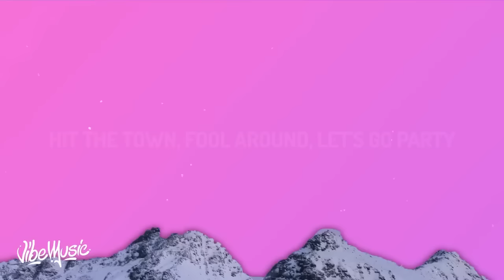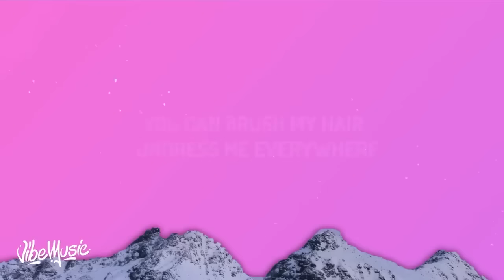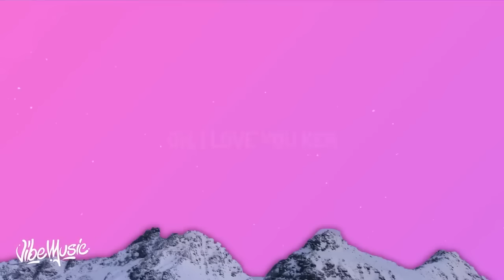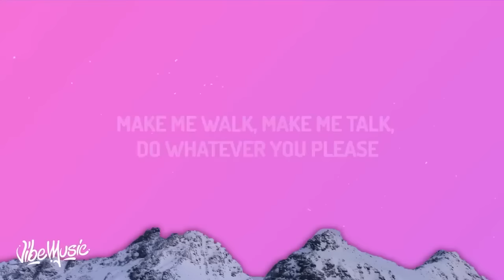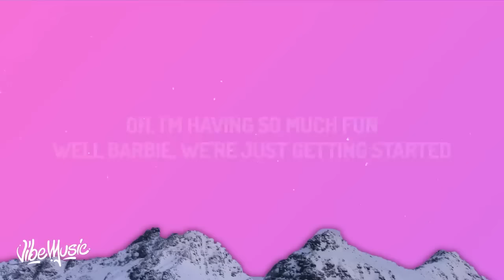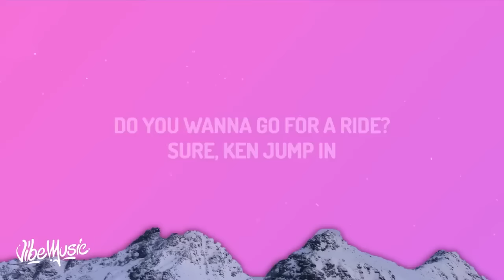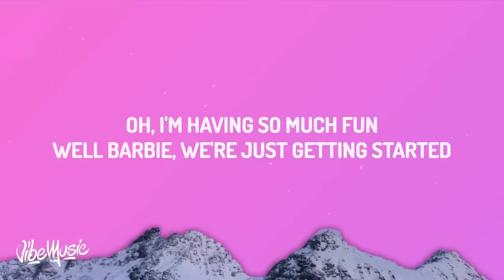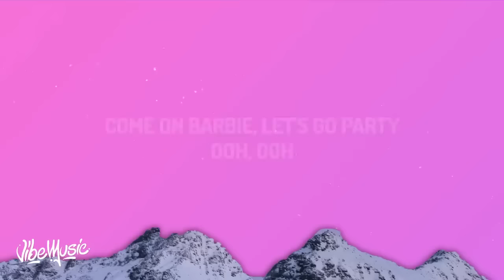Aqua - Barbie Girl (Lyrics) | 10 HOURS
Barbie Girl 10 Hours Loop
1 Hour